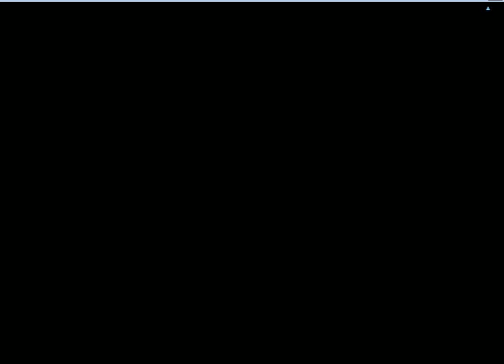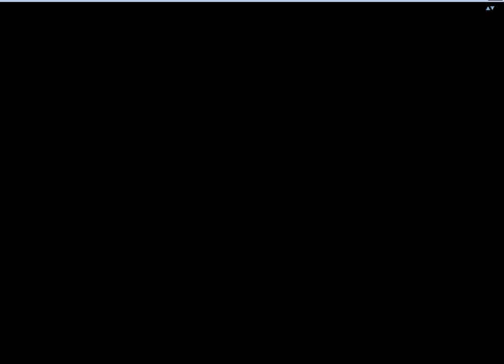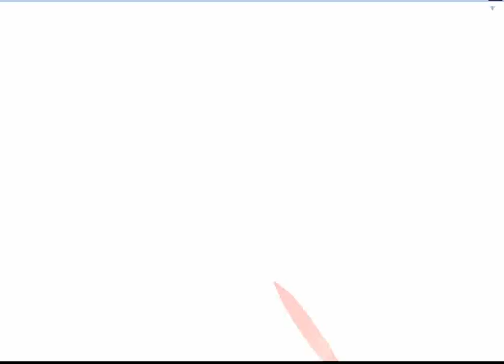【pso2】新米の新米アークス日記第88回【実況】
フレンドになってくれる方募集しております。
普段はship7のB-035(撮影向け)ブロックで週末に遊んでいますので見かけたら声をかけて貰えると嬉しいです。